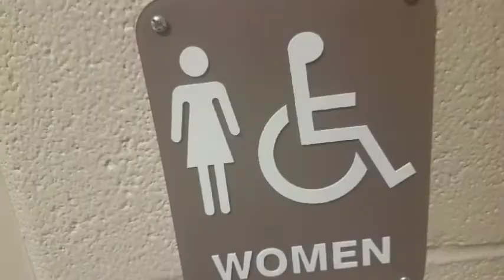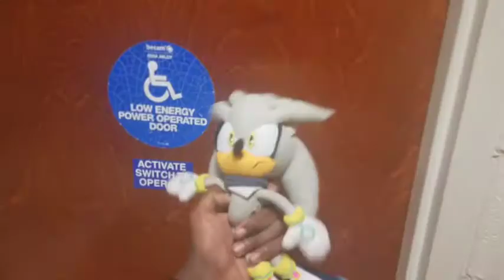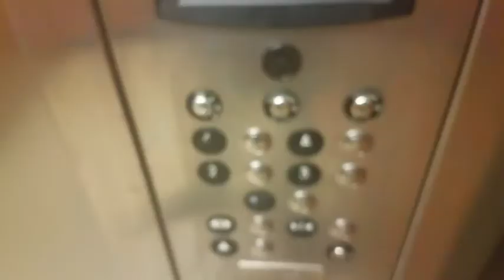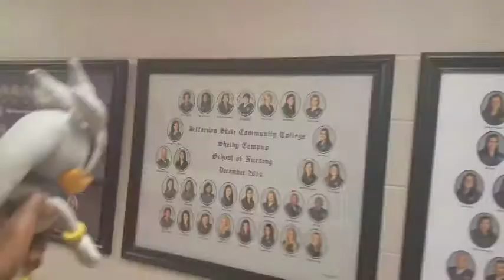Sliver's Nightmare 2!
Sonic and Slive went to a hunted College to play a game they split up and Sliver got scared

Thank you guys so much for being a part of the WFSOS stay toon for more videos!⛈⛈